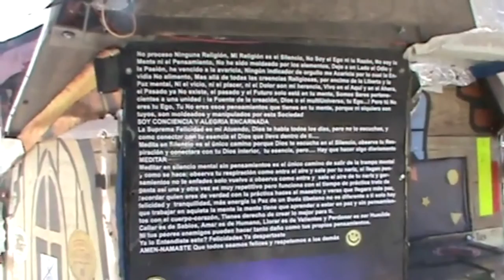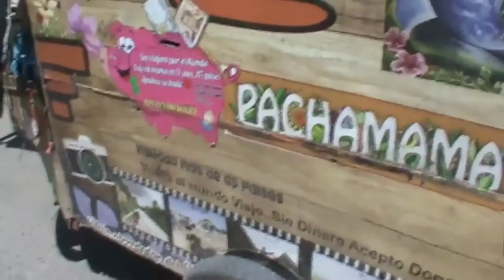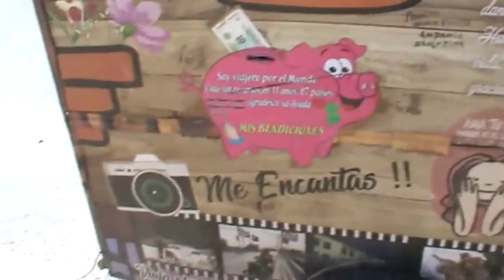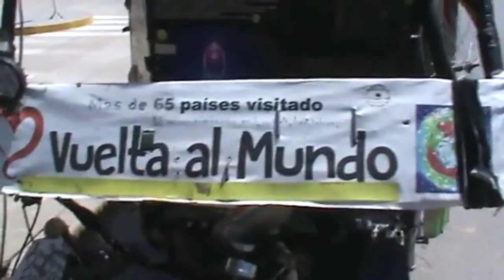CARLOS JESUS GARCIA VIAJERO EL ESPAÑOL DE LA CASITA CARACOL DE PASO POR MACKENNA